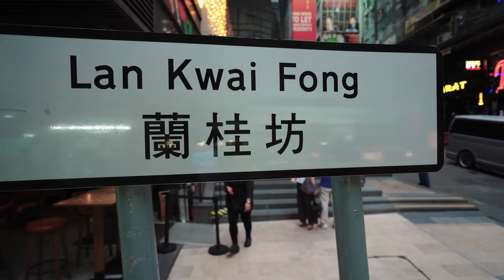香港再出發「中國心系列」：盛智文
香港再出發「中國心系列」：
盛智文
中華人民共和國公民
香港大紫荊勛賢
蘭桂坊控股有限公司董事會主席